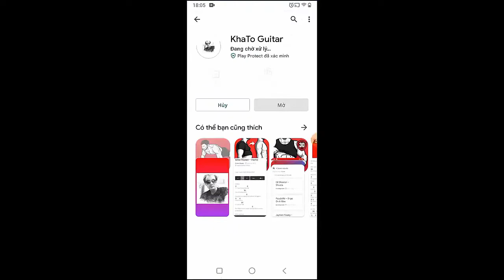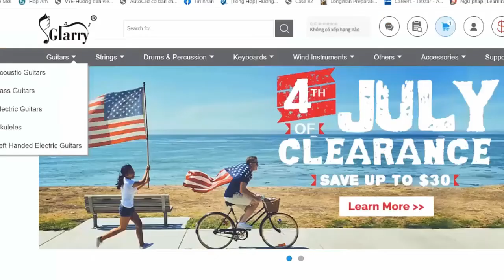Darius Campbell - Colourblind | Guitar Tutorial